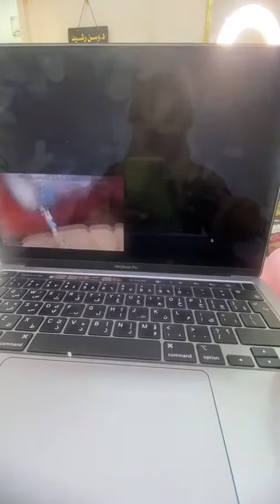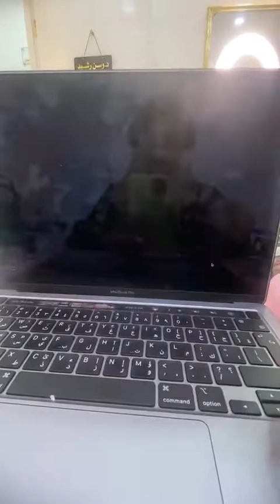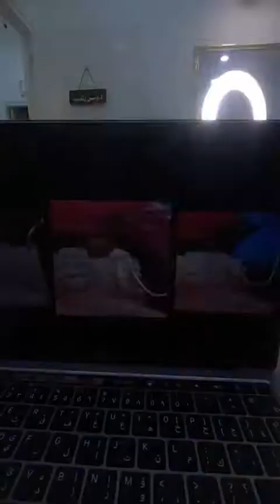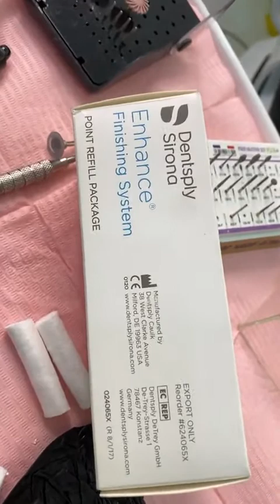direct veneers dr wasan